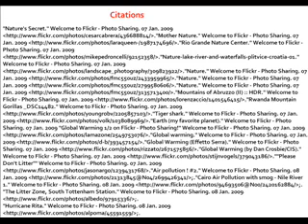ePal Contest Pres Min Hannah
ePals Presidential Minute Contest winner 2009 - To President Obama - Help stop global warming - by Hannah